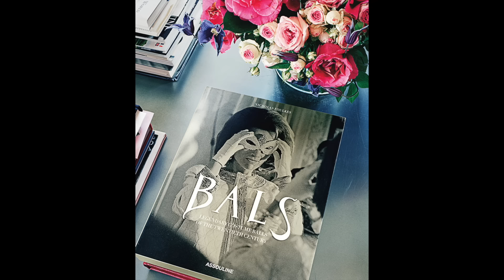Lee Radziwill Homes in New York, London, and Paris | INSIDE House Tour | Interior Design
🏠 Step inside the world of cultural icon Lee Radziwill with an exclusive tour of her remarkable New York, London, and Paris homes! 🌍 Join us as we delve into the exquisite interiors and fashion moments that defined the life of this legendary style maven.

👑 Known for her impeccable taste and cultured elegance, Lee Radziwill, sister to Jackie Kennedy-Onassis, created homes that reflect her unique blend of sophistication and individuality. From the grandeur of New York to the classic charm of London and the romantic allure of Paris, each residence tells a captivating story.

🛋️ In this video, we'll take a closer look at the interior design choices that made Lee Radziwill's homes truly one-of-a-kind. Explore the timeless elegance, the influence of the Bouvier sisters, and the impact of her illustrious family, including the iconic Jackie Kennedy.

🌟 Don't miss out on this exclusive glimpse into the world of Princess Lee Radziwill and her extraordinary residences. Whether you're a fan of the Kennedy legacy, interested in interior design, or simply fascinated by luxury homes, this video is a must-watch!

Lee Radziwill, born Caroline Lee Bouvier, was more than just the younger sister of the iconic Jackie Kennedy Onassis. She carved her own path, weaving a life filled with glamour, artistic pursuits, and a touch of controversy.

Born into New York City's high society in 1933, Radziwill's life was privileged. Debuting in 1950, she was hailed as a leading socialite and graced the pages of Life magazine. Unlike her sister's conventional path, Lee dabbled in acting, though her foray on stage in the 1960s received harsh critiques.

Radziwill's true passions laid elsewhere. She found success in public relations, notably working for Giorgio Armani. Her keen eye for aesthetics led her to a rewarding career in interior design.

Marriage to Polish Prince Stanisław Radziwiłł in 1959 not only bestowed upon her the title Princess Lee Radziwill but also introduced her to the European social scene.  She later married American businessman Herbert Ross.

Radziwill's life was a tapestry woven with threads of social prominence, artistic endeavors, and personal struggles.  She navigated the spotlight cast upon her by her family lineage while forging her own identity.  While some saw her as living in her sister's shadow, Lee Radziwill was a multifaceted individual who left her own mark on the world.

💎 Interested in Iconic Luxury Jewellery?💎 Royal Jewelry and famous Jewelry Collection?
Interior Design with Ellen